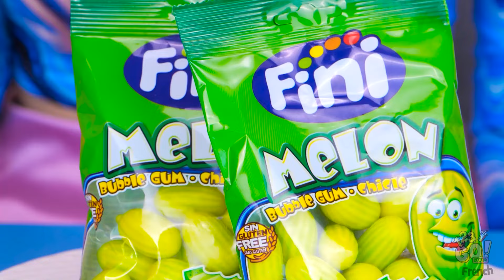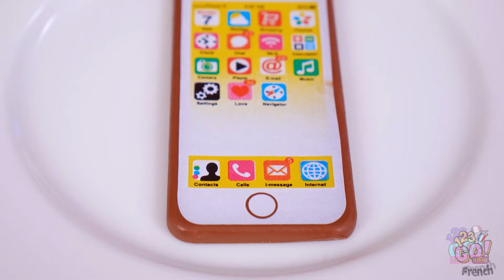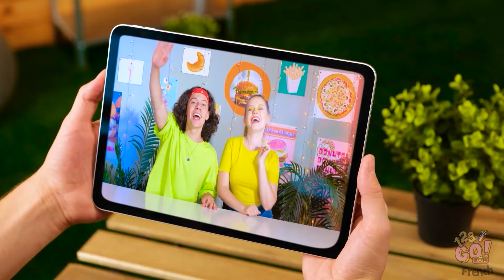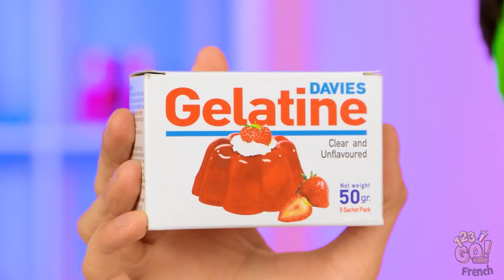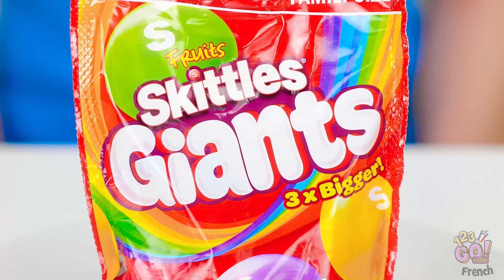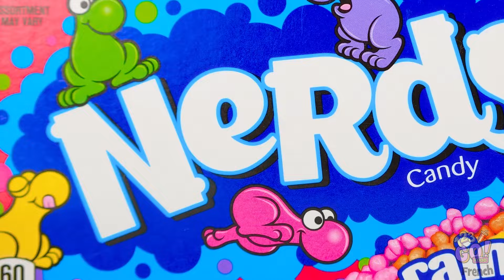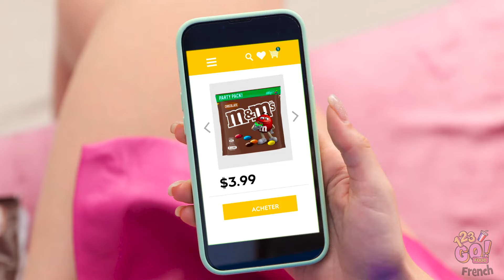🍕🍔 TROP DÉLICIEUX ! 😋😋 Défis Alimentaires Hilarants Qui Vous Feront MOURIR DE RIRE par 123 GO! FOOD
Préparez-vous à rire aux éclats ! Nous vous proposons les défis alimentaires les plus drôles qui vous feront rouler par terre. Des concours de nourriture les plus fous aux défis culinaires les plus bizarres, regardez nos participants affronter les jeux alimentaires les plus étranges et les plus sauvages !